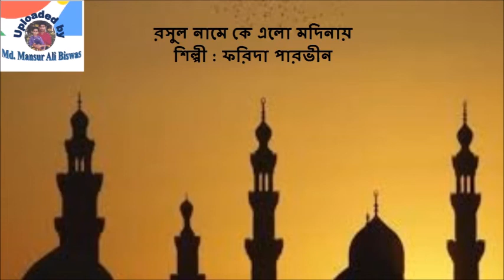Rasul Namey Ke Elo : Farida Parveen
Lyrics : KobiJasim Uddin